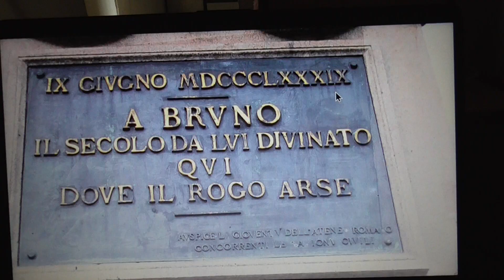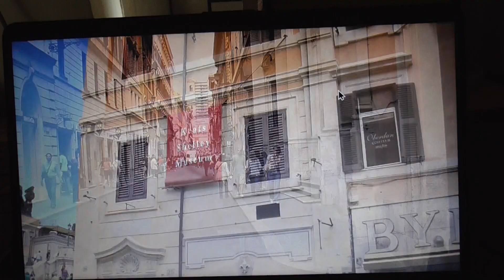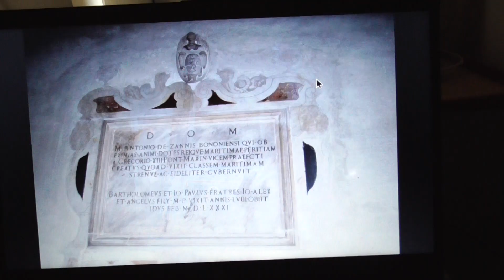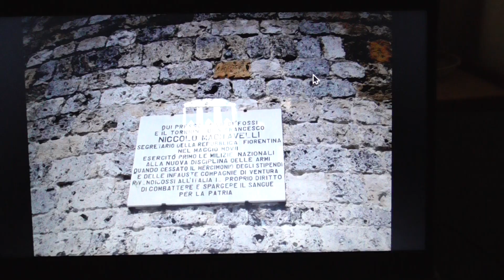KATAVOYAGE FOTO ROM 2008